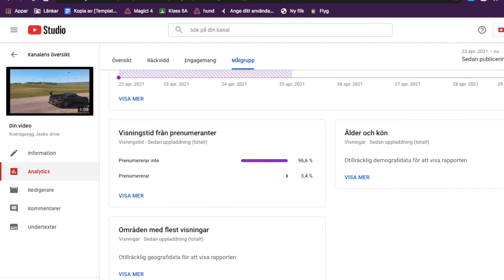Koenigsegg factory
prototype driving